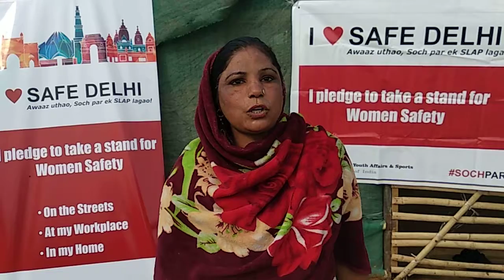Participants post SLAP workshop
Laxmi Nagar slum's Pradhani talks about her community's takeaways from SLAP's power women boot camp. The campaign is Powered by Ministry of Youth Affairs & Sports, Government of India.